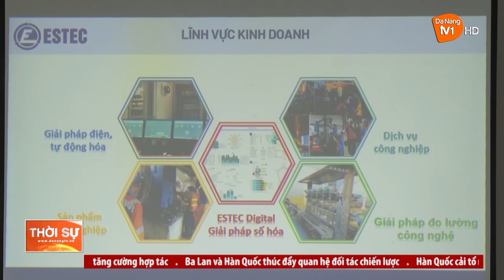HỘI THẢO NÂNG CAO NHẬN THỨC VỀ CÁC GIẢI PHÁP TIẾT KIỆM NĂNG LƯỢNG